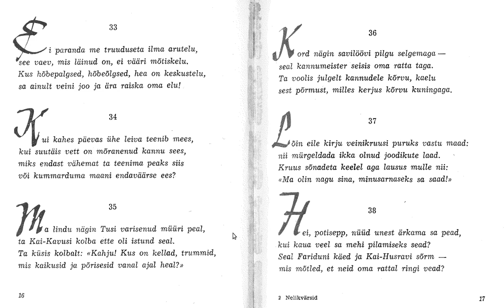Umar Hajjami Nelikvärsid 33-38